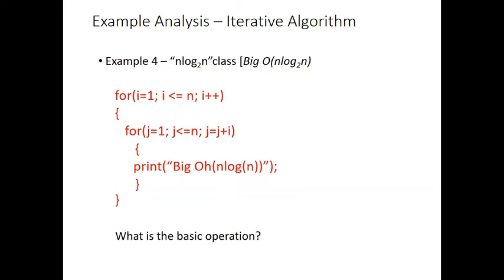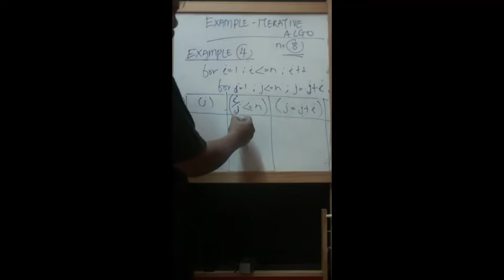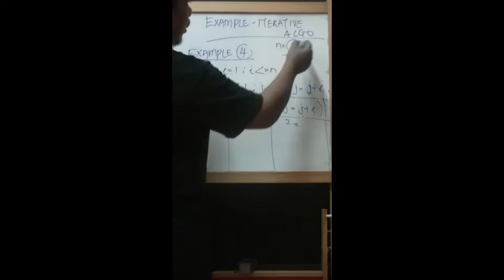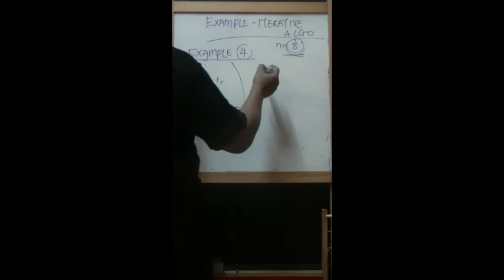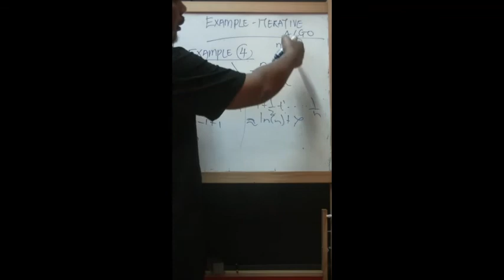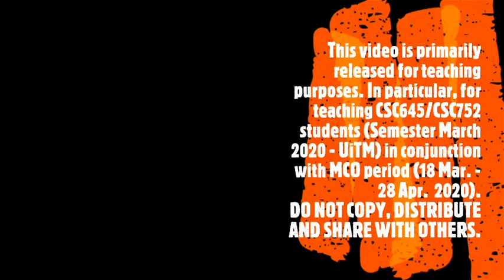Algorithm analysis (Non-recursive Algorithm) - Part 7